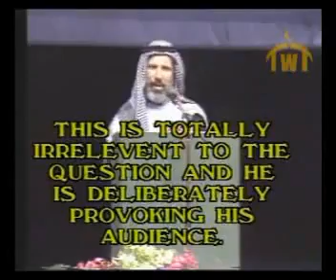Ahmad Deedat vs Anis Shorrosh - Which is GOD's Word? The Quran or The Bible 25 of 28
Ahmad Deedat vs Anis Shorrosh - Which is GOD's Word? The Quran or The Bible
مناظرة الشيخ أحمد ديدات ( رحمه الله ) ضد أنيس شروش - أيهم كلام الرب؟ القرآن أم الكتاب المقدس